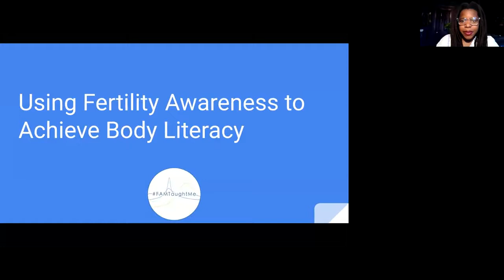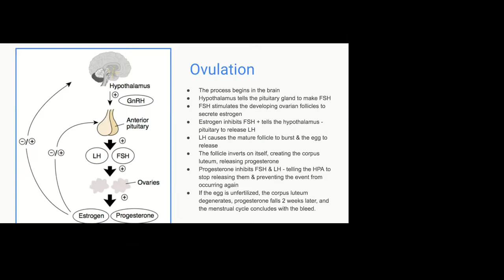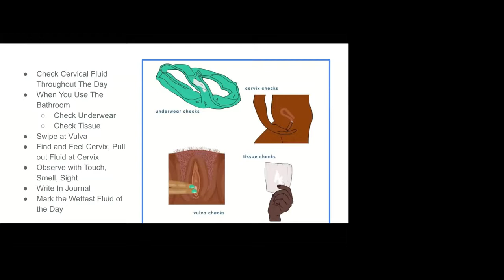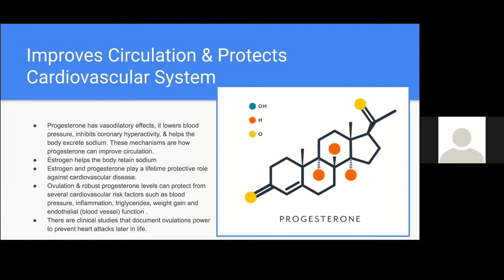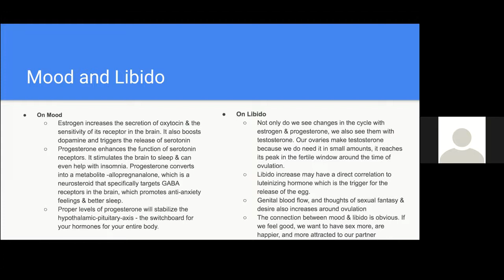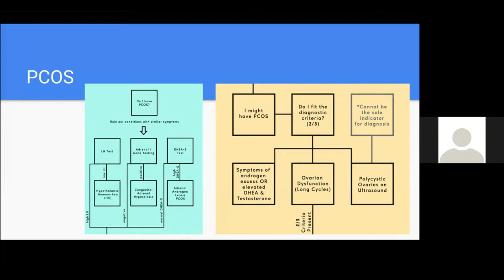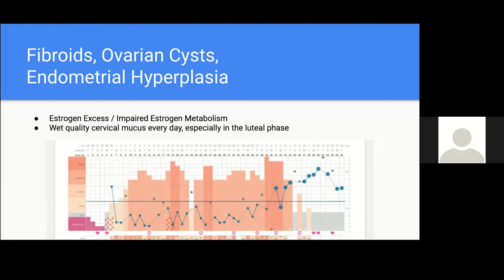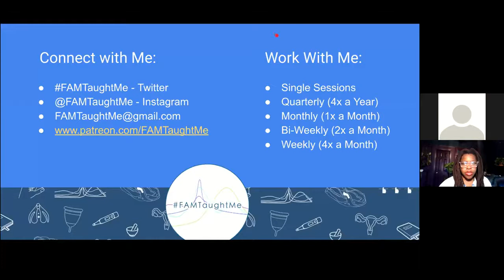Using Fertility Awareness to Achieve Body Literacy - Reproductive Futurism w/ host Doula Chronicles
This webinar focused on how to understand ovulation in context, and how to use charting to deal with reproductive or other health issues. I discussed how charting is an asset to autonomous wellness.